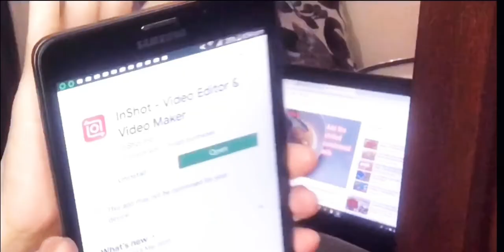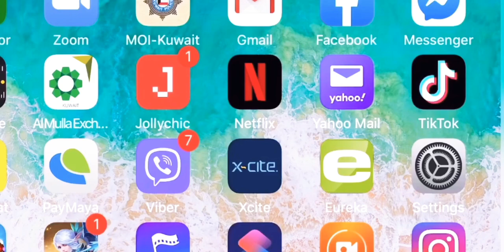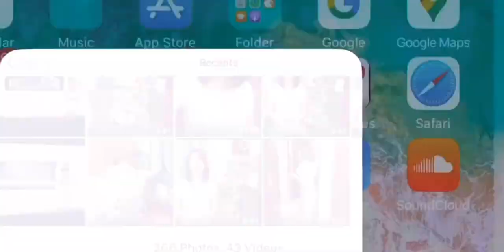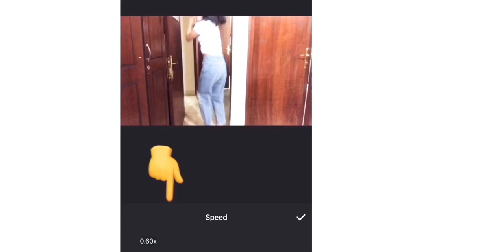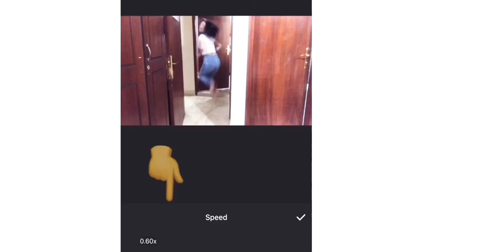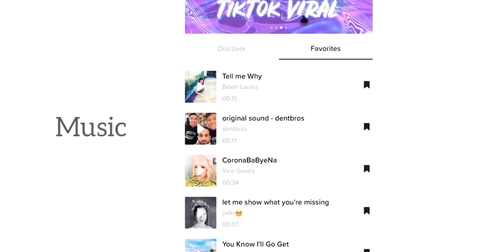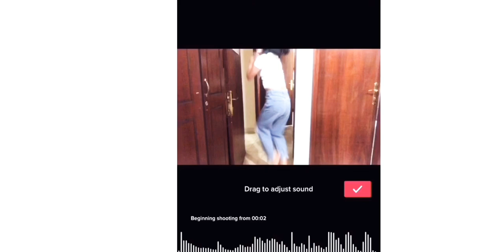HOW TO EDIT TIKTOK TRENDING